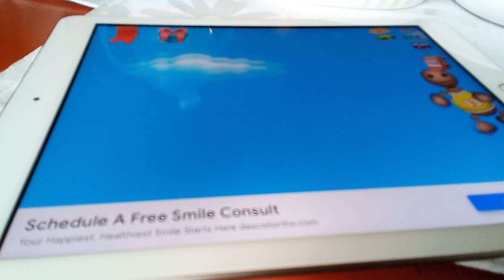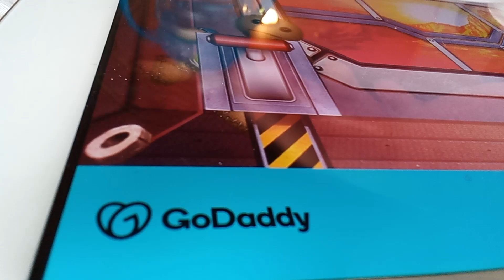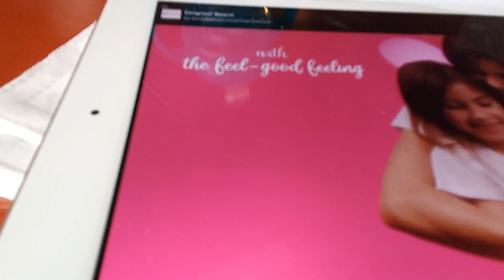buddy GOES TO HELL!